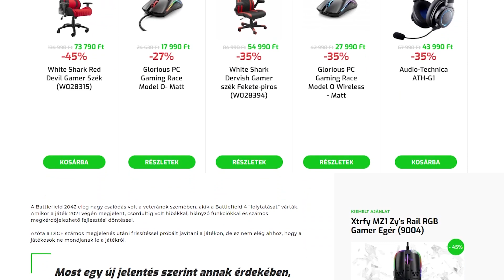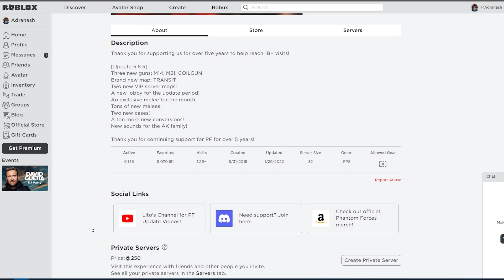Ingyen játékok, amik JOBBAK mint a Battlefield 2042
A World of Warships azért nem egy FPS

Egy MÁS VILÁGBAN ezt a videót most nem kéne megcsinálnunk, hiszen a Battlefield 2042 olyan állapotban jelent volna meg, ami egy tökéletes és méltó folytatása lenne a szériának. Ehhez képest a valóság viszont…
Nem is célja ennek a videónak, hogy összeszedjük mennyi minden ment félre. Tényleg tragikus a helyzet most a Dice háza táján, olyannyira, hogy szinte alig játszanak az új Battlefielddel a játékosok, és már azon gondolkozik a fejlesztőstúdió, hogy free to play-jé teszik a játékot: alig HÓNAPOKKAL a megjelenés után… De akkor ez azt jelentené, hogy akik valami modernkori shooterrel akarnak játszani, azoknak esélyük sincsen? Korántsem. A mai videóban olyan játékokat gyűjtöttünk össze nektek egy videóban, amik ki tudják tölteni azt az űrt, amit a BF 2042 hagyott maga után.

A csatorna támogatója:  @Unibet Magyarország